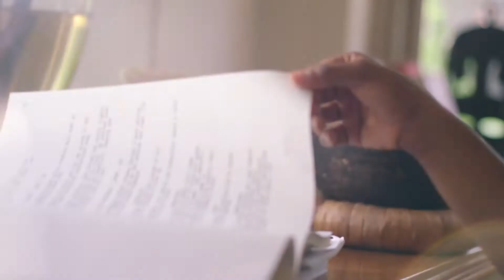OLD MUTUAL | HOLIDAY ADVICEMENT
Online content for Old Mutual.